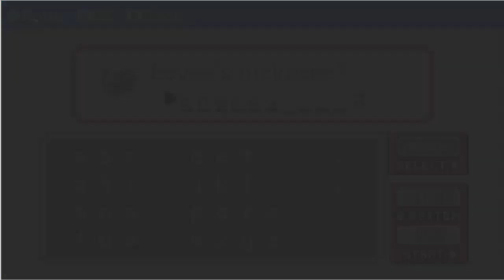Pokémon Discovery #01 - Robe da marinaretti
Ogni riferimento a One Piece è puramente casuale